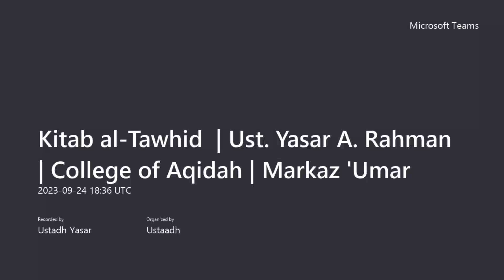Lesson 9 | Kitāb al Tawḥīd | Ust. Yasar A. Raḥmān | College of Aqīdah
Lesson of the great treatise of Kitab al-Tawhid. This series is from the perspective an explanatory commentary taught by Ustaadh Yasar A. Rahman.

This course also includes a parallel study  of the Arabic Text Study and designed for students who are studying the Arabic Language taught by Ustaadh Talha Davis:

Please support these services financially so that we can provide more free services. Donate thereby taking a portion of the reward in teaching others their religion.

UK HSBC account details:  Markaz Umar
Sort code: 40-11-18 | Account number: 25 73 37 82
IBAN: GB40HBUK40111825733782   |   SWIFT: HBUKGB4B